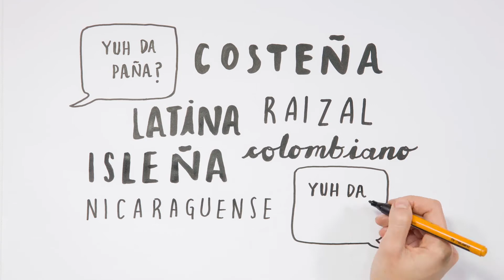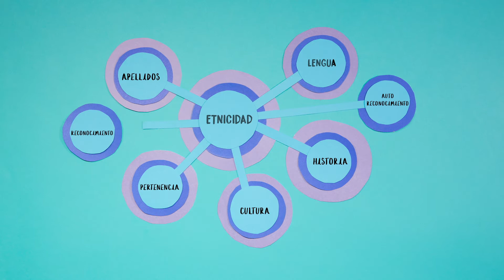Episodio 5: LENGUA, ETNICIDAD E IDENTIDAD- hablado en Español_PATRIMONIO ILUSTRADO 2018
TAMBIEN HABLADO EN ESPAÑOL

Una invitación a reflexionar sobre la relación entre lengua, etnicidad e identidad en las islas del Caribe

Watch now! Patrimonio ilustrado, Episodio 5

Aprende y enseña cada día, usa y comparte el conocimiento sabiamente con respeto y reconocimiento de la cultura, la lengua y sus representantes ¡cada uno de estos videos es un homenaje!

Un proyecto de PIKNINI FOUNDATION,
Apoyado por el Ministerio de Cultura - Programa nacional de Concertación Cultural,
Tambo Lab
Joe Taylor
Manawar
Fundación Cultura Unisono

¡maybe you will recognize yourself! maybe you will understand better the struggle of others to determine and show who they are! And maybe, find peace in the idea that you don’t have to choose one ethnicity, one identity and one language over the other(s), build yourself with all you have around you! It´s all a part of Caribbean life.